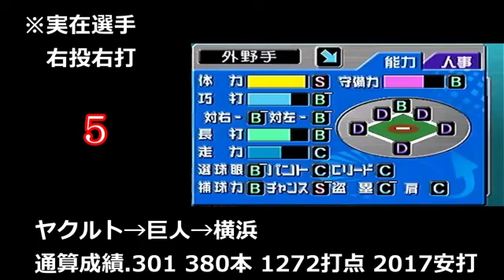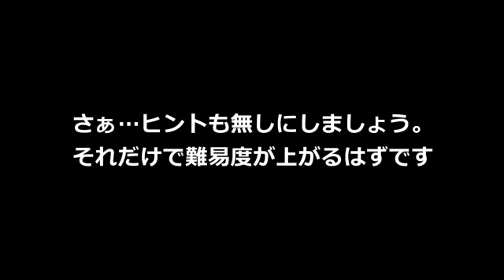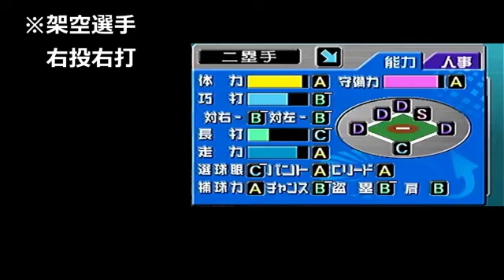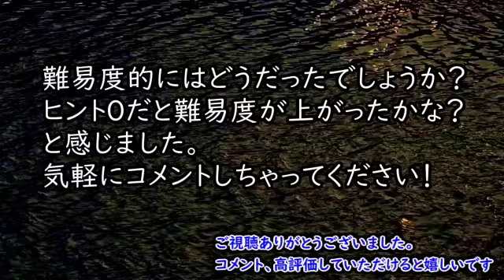このパラメータの選手は誰？「やきゅつくプレイヤーに挑戦状だ！2003からの出題③」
特に後半勝負！

パラメータを見て、どの野球選手かを当ててみてください！
やきゅつくからのお題です。

今後はパワプロでもやると思います、さらに生配信でもやるかもしれません。